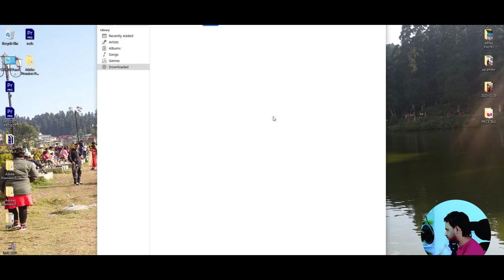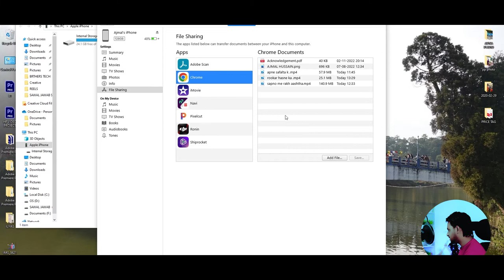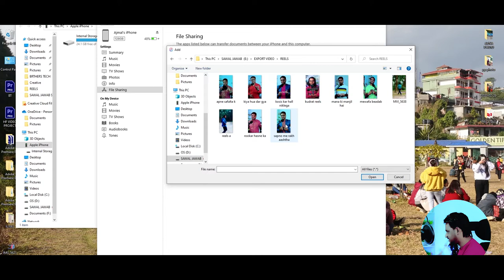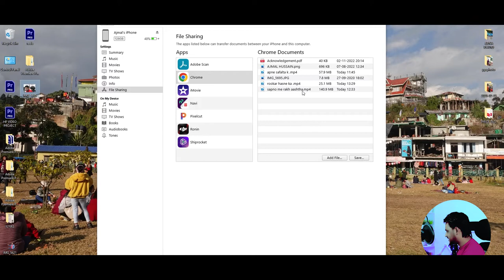(HINDI) How to Transfer Videos from PC to iPhone Using iTunes 2022 | कंप्यूटर से आईफोन में भेजें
*BEST GADGETS FOR YOUTUBER*

My Mic

My Rode Wireless Mic

My Boya Wireless Mic

My Best Mic For Blogs

My Tripod

My Camera

My Light

My Green Screen

For Editing Laptop

Basic Laptop

FOR TAGS
how to transfer a video from your computer to your iphone, how to transfer long video from iphone to computer, how to transfer video and photos from iphone to computer